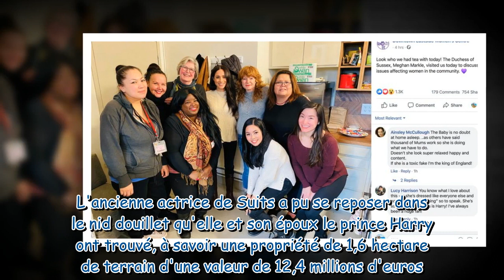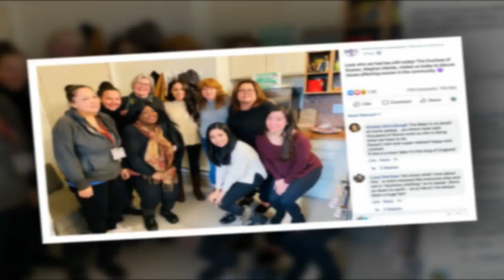Meghan Markle au Canada : elle se sent "libérée" et peut "enfin respirer"